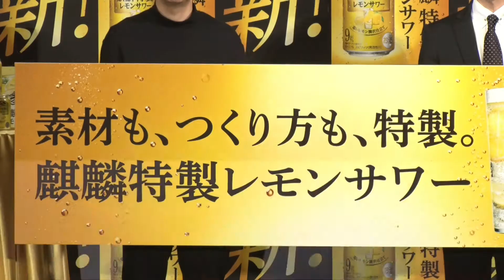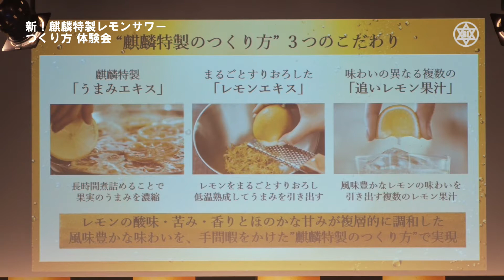レモン煮込み&擦りおろし『麒麟特製レモンサワー』の圧倒的な違いを内村光良（56）が実体験・評価／キリンビール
§　令和三年三月三十日に東京都文京区にてキリンビール株式会社（代取：布施孝之）は、『新！麒麟特製レモンサワー“麒麟特製のつくり方”体験会』を開催した。

ゲストは新CMに出演中の内村光良。

©　キリンビール㈱（編集：bizlinTV）